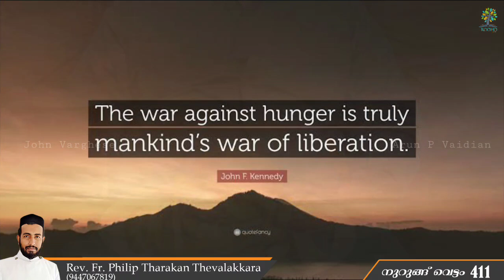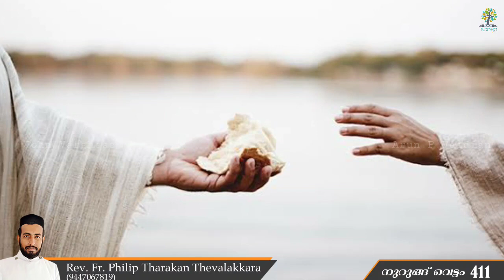എനിക്ക് വിശന്നു..നിങ്ങൾ ഭക്ഷിപ്പാൻ തന്നോ | Nurung Vettam 411 | Rev.Fr.Philip Tharakan Thevalakkara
എനിക്ക് വിശന്നു..നിങ്ങൾ ഭക്ഷിപ്പാൻ തന്നോ